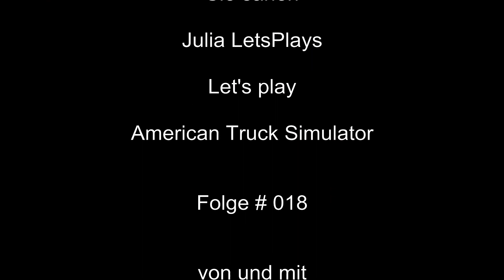018 Let's play ATS - Beenden, was wir angefangen haben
Es gilt noch zügig bis nach Jackpott zu kommen.